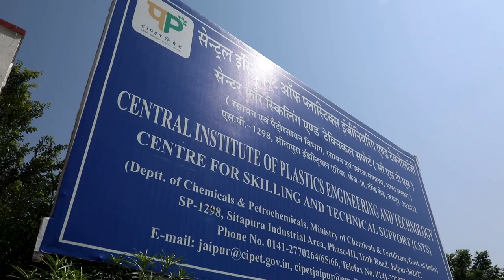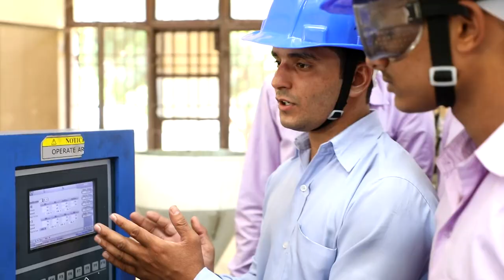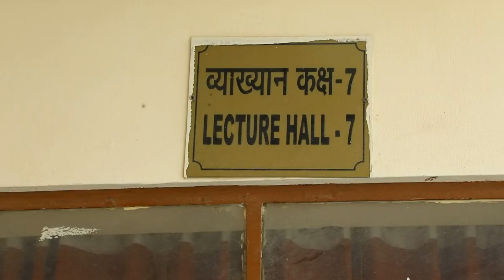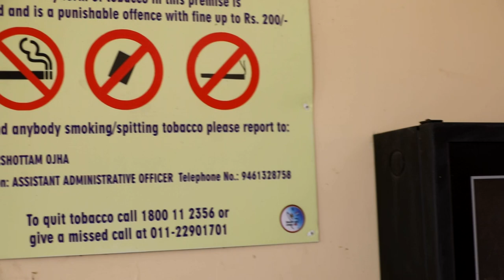CIPET JAIPUR GAIL INDIA LTD.